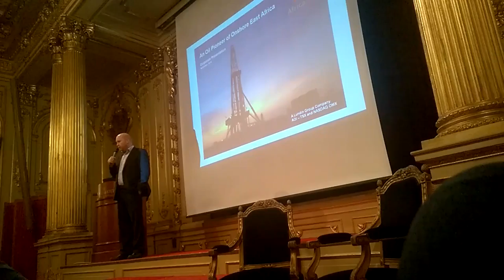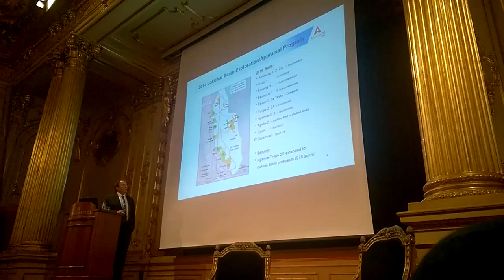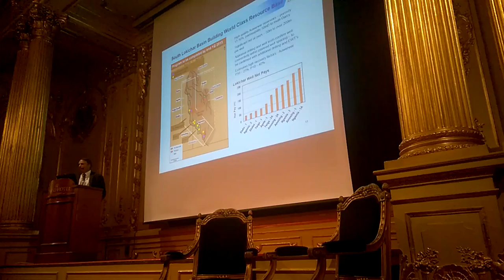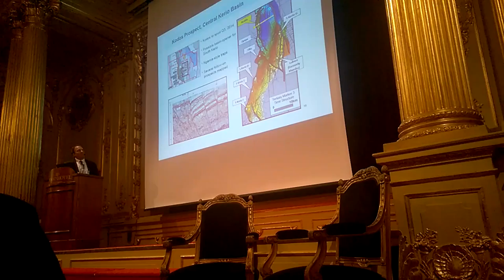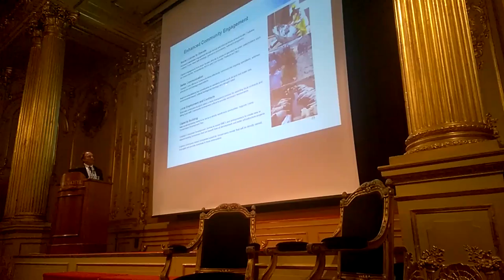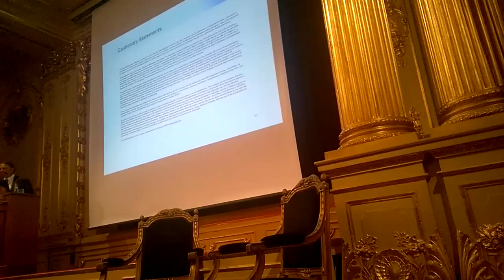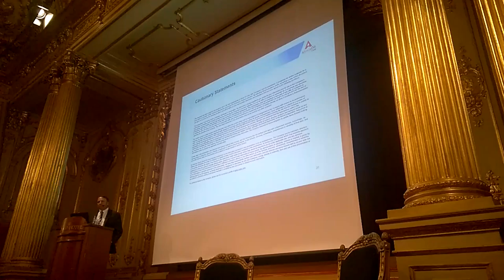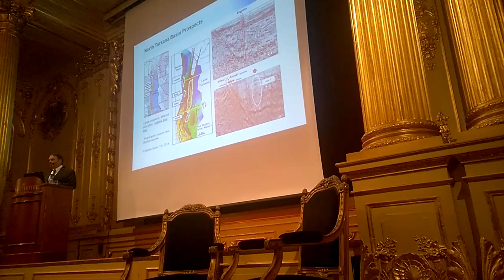2014-09-11 AOI Stockholm, Grand Hotel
Africa Oil, Keith Hill company presentation in Grand Hotel Stockholm.